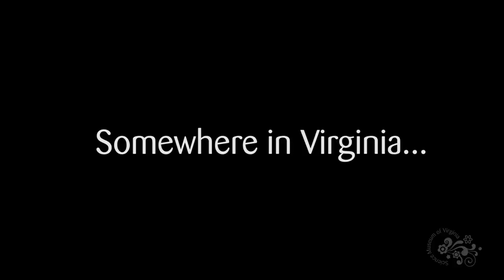Happy 17-year Periodical Cicada Mating Season!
Summer is coming, and so are the cicadas. In addition to the annual cicadas, parts of Virginia will also see the emergence of the Brood X periodical cicadas this year. To celebrate this momentous occasion 17 years in the making, here's a fun clip about the big bugs.